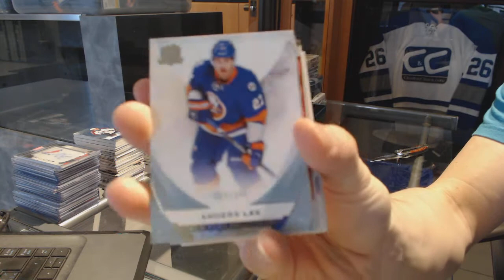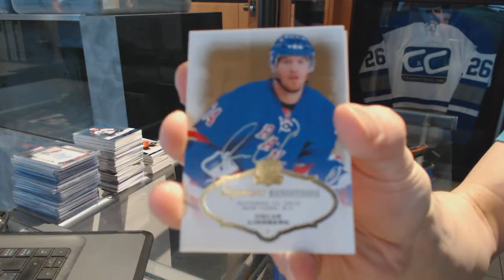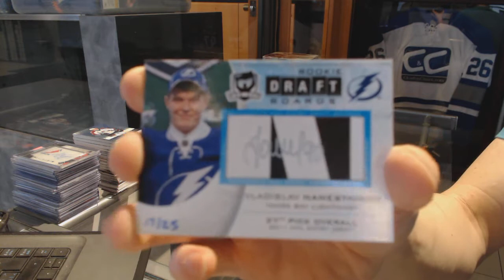15-16 Upper Deck The Cup Hockey Box Break - C&C GB #7054